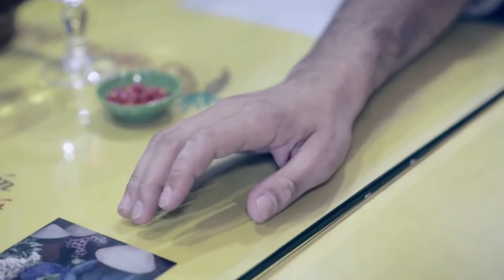Se Tu Parti